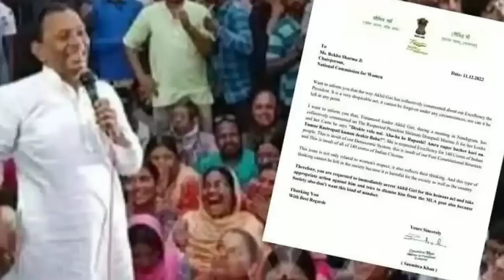গ্রেফতার হতে চলেছেন অখিল গিরি! বিজেপি থেকে কড়া ব্যবস্থা। রাষ্ট্রপতি কে নোংরা অপমানের জের।বিপদে অখিল